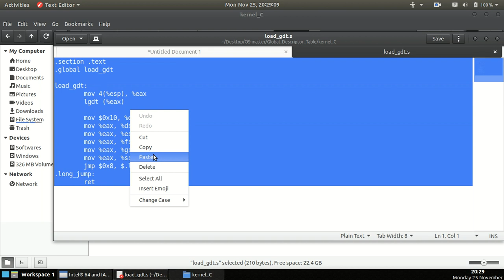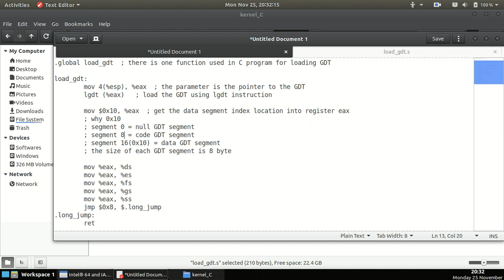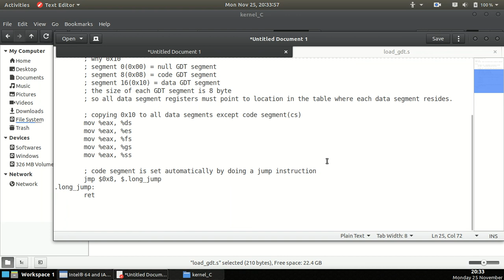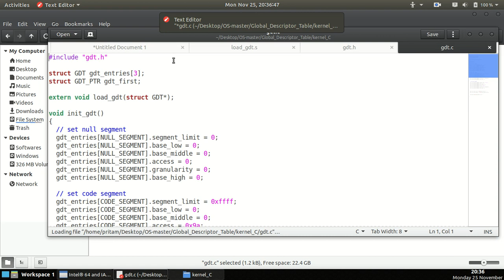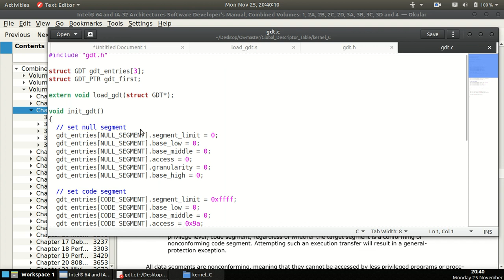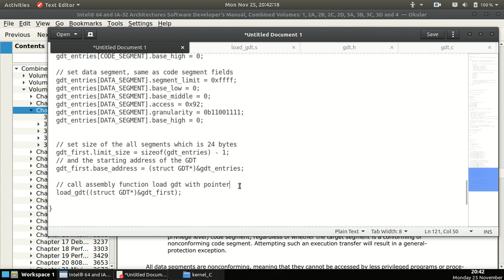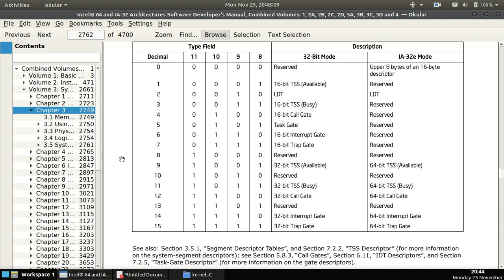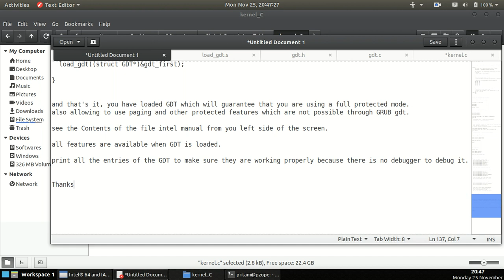Operating System - Setting up Global Descriptor Table(GDT)